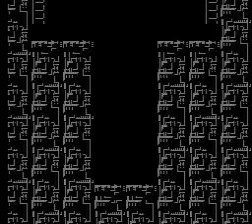Mega Man 3, part 10 - Wily 1 and 2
I've been scared of the Yellow Devil with a keyboard since I started, but it really wasn't bad at all. I usually hate that bastard but after playing MM1 a few months ago and MM9's Wily 3 boss, the MM3 incarnation is pathetic.